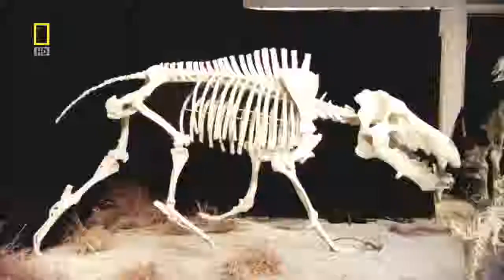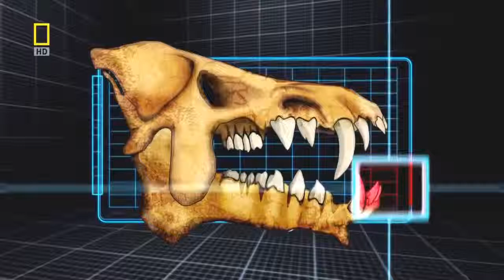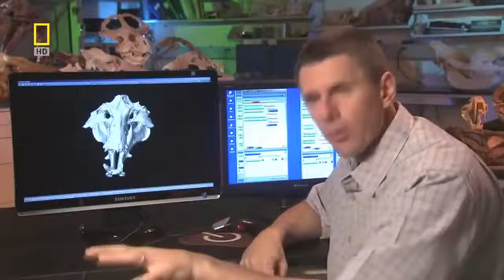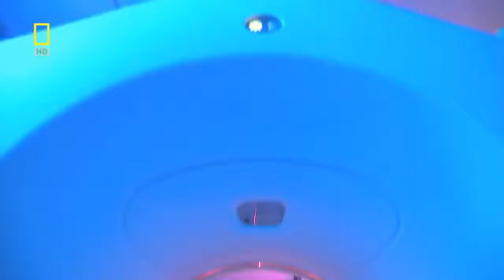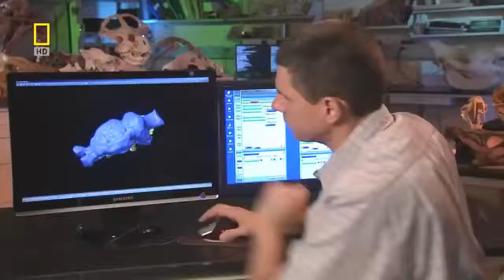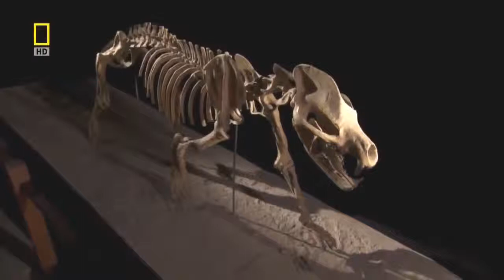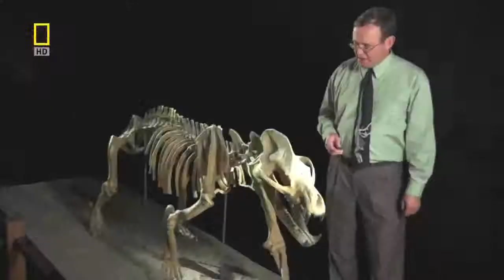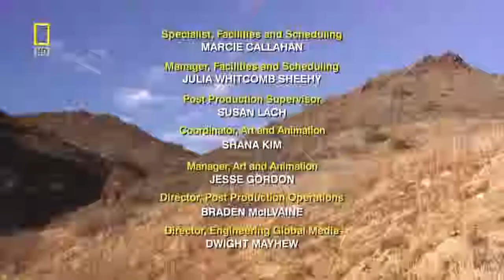National geographic Documentary Prehistoric predators Wildlife Animals